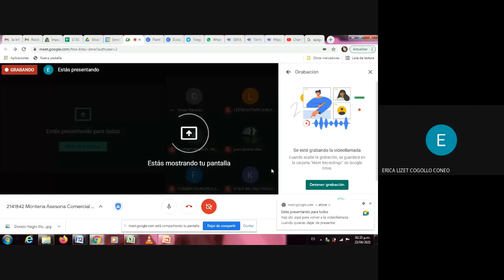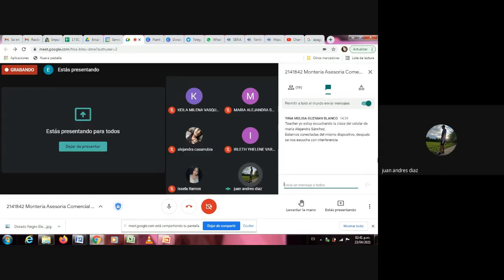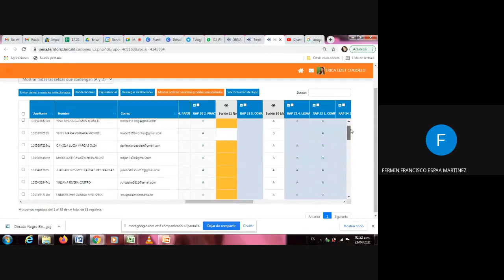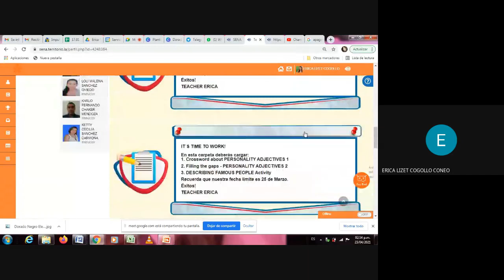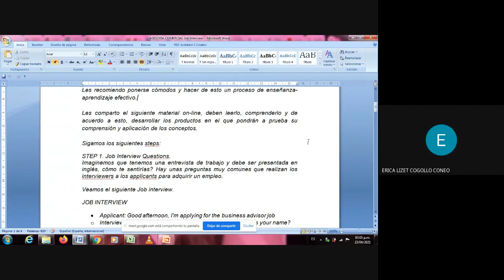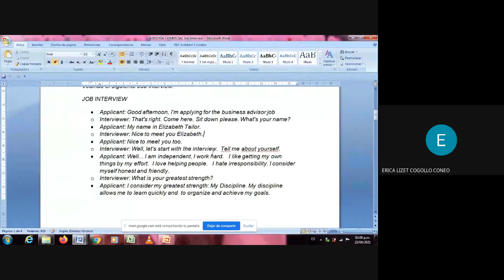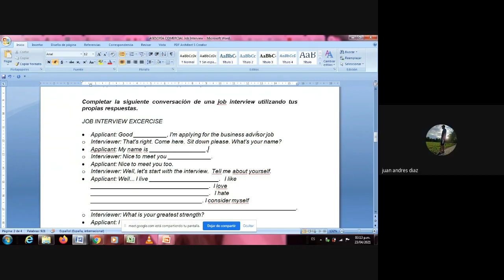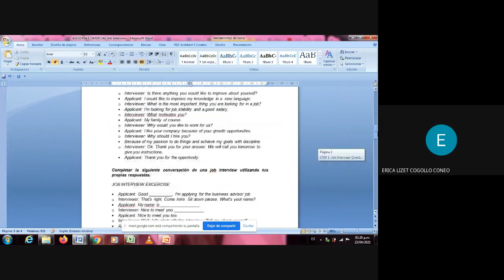2141842 Montería Asesoría Comercial Sesión 12 2021